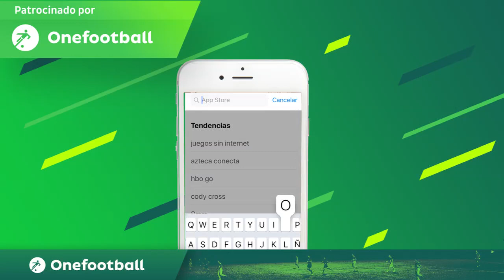PUDIMOS GANAR EL CLÁSICO - Vlog #99 - Club América 1 vs Guadalajara 1 - Del Crema Soy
Clásico nacional y el Club América tenía muchas posibilidades de líder general, Guadalajara no ofrecía nada al inicio del partido ya que los dirigidos por Miguel Herrera tuvieron varias oportunidades en el primer tiempo, pero terminó sin goles.
Ya en el Segundo tiempo Alan Pulido adelantó a los rojiblancos, america seguía buscando el empate y seguía teniendo muchas oportunidades, hasta que Oribe Peralta rescató una pelota perdida y se la dio a Ibargüen quien disparó desde fuera del área para meter el empate; el partido podía terminar pintado de amarillo, en el último minuto una falta de Gudiño dentro del área es marcada como penal y Mateus Uribe lo cobra y lo falla.